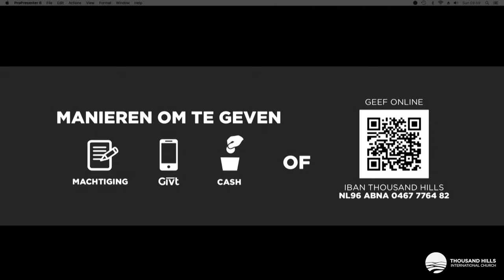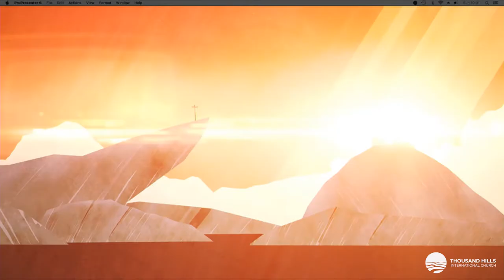Training om te Regeren | Noah Darmata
Wist je dat jij en ik aan het trainen zijn om straks te regeren in de eeuwigheid? Wat wij hier op aarde doen is belangrijk! Ook al zijn we gered; wij hebben ook verantwoordelijkheden hier op aarde. Hoe kunnen we trainen om te regeren? Luister naar Noah Darmata!